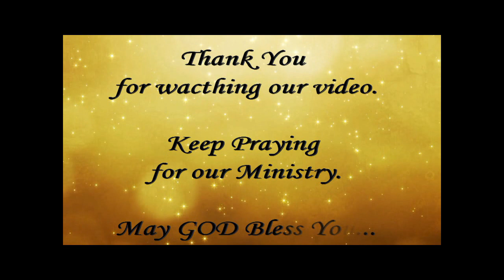Introduction of Pioneer Missionaries (తెలుగు)